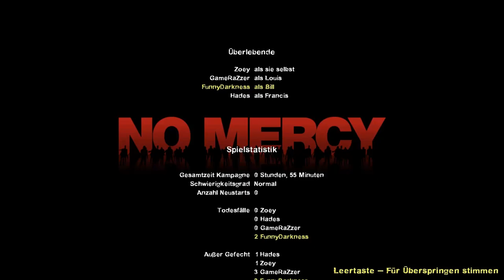Let's Play Left 4 Dead 2: [Mercy Hospital] (Uncut) #005